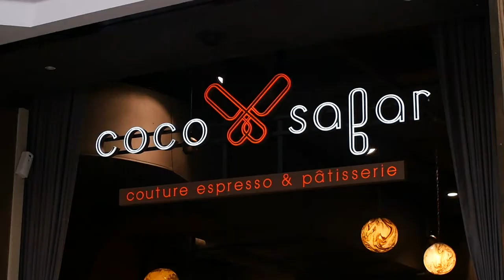Fine Dining Reel - Coco Safar 2019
A 2 day filming project for Coco Safar resulting in 4 videos showing off all aspects of the cafe.